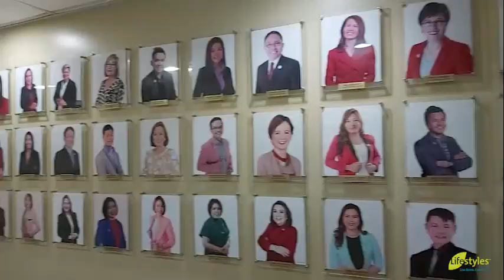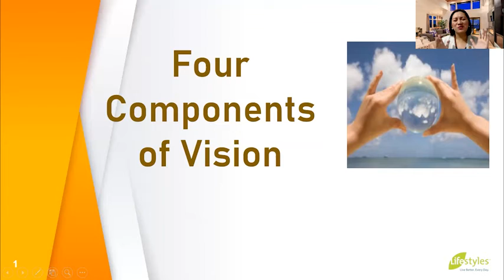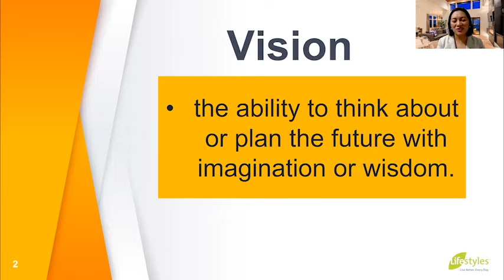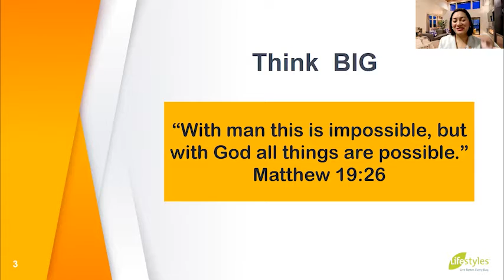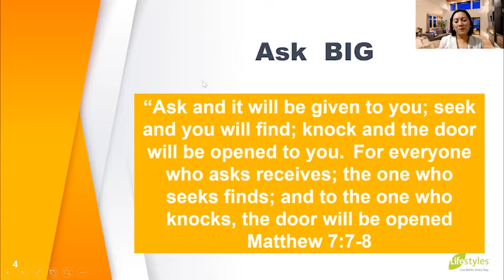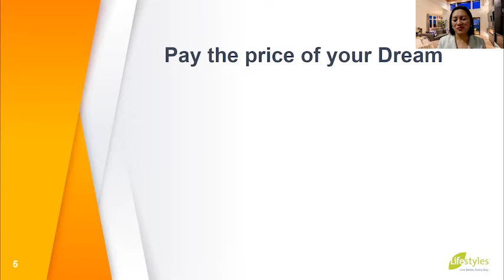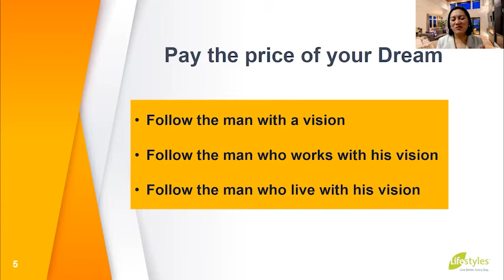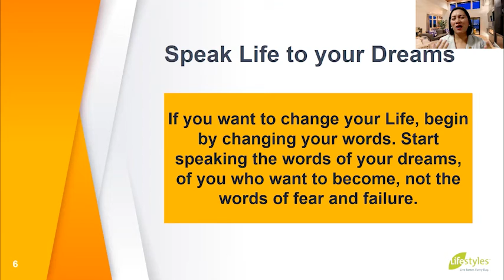MINDSET WORKSHOP – 03/01/2021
Mindset Workshop with the Elite GMD Leaders of Lifestyles Philippines – March 2021 edition